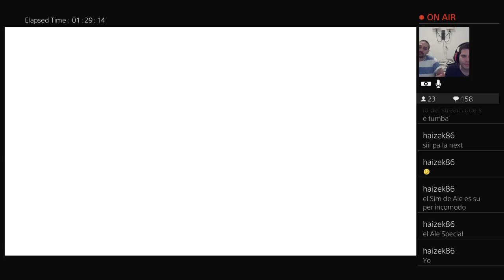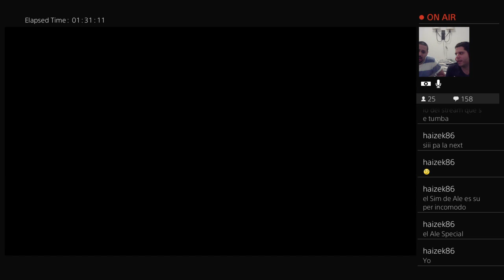SBOT #1 SFVAE: Top 8 Winners - Fonsi (ED) vs Mono (FA)